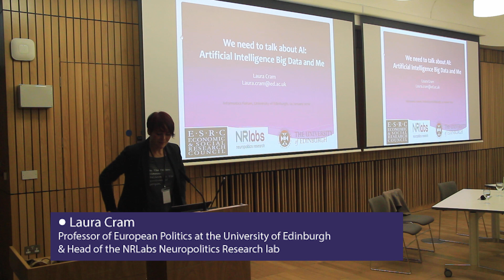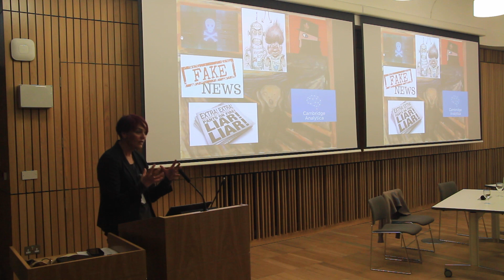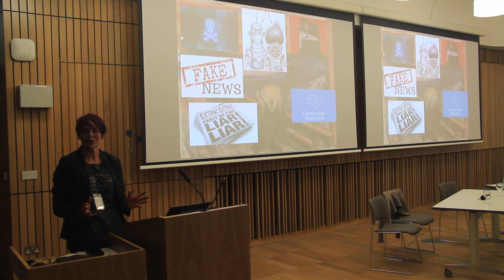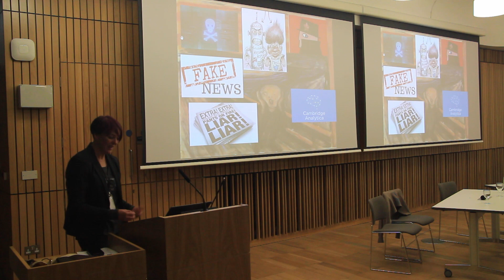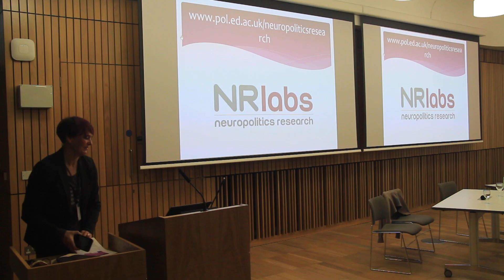#1 'AI, Big Data and Me' - Laura Cram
About Laura Cram:

Laura Cram is a professor of European Politics at the University of Edinburgh and the head of the NRLabs Neuropolitics Research lab. In her research, she examines how insights from psychology, information science and cognitive neuroscience can help to explain political behaviour and policy processes, using experimental approaches like fMRI brain scanning, behavioural games, face-emotion coding, eye-tracking, physiological hormone testing and big data analysis. She is a regular media commentator and her group's work has appeared on the BBC Daily Politics Show and as part of the BBC MindGames documentary, among others.

About the event:

Facebook, Google, Amazon and other websites, financial services companies and even home utility suppliers (through smart devices) are capable of collating vast amounts of personal data. But do we, the society, know what data they collect and what it is used for? Personal data is a commodity that can be sold and bought and used for marketing purposes, but also to manipulate election outcomes and restrict access to services like healthcare or housing. It has been shown that content customised using this data can be used effectively to influence people’s personal beliefs and choices.

Do you know how your personal data is used? Do you know what control over your personal information you have? Come and find out.